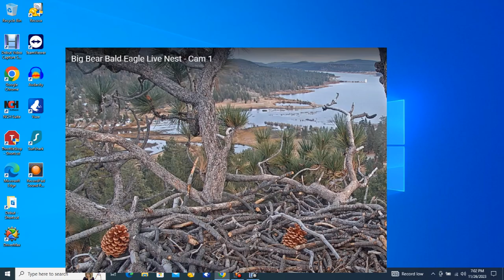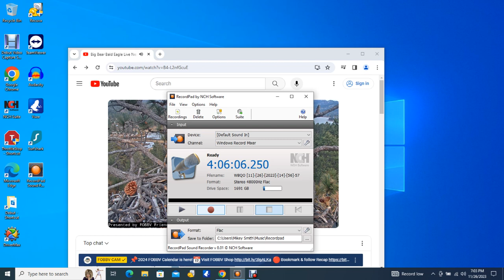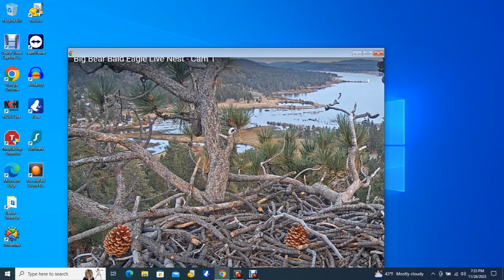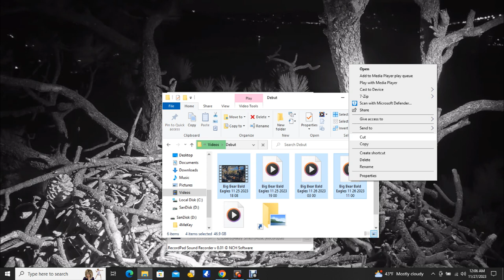Big Bear Bald Eagles 11/26/2023 19:01